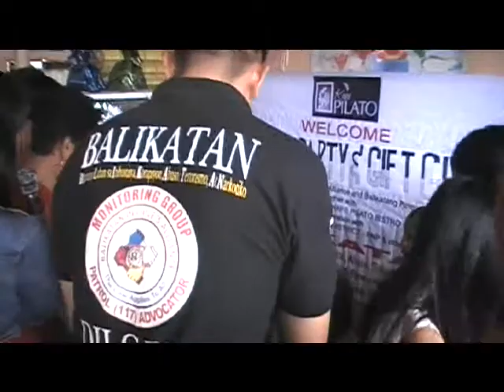PART 3 - MYSTICA CELEBRATING HER BIRTHDAY WITH BALIKATAN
MYSTICA'S GIFT GIVING TO THE UNFORTUNATE KIDS WHILE CELEBRATING HER BIRTHDAY WITH BALIKATAN PEOPLE'S ALLIANCE HEADED BY THE CHAIRMAN/PRESIDENT MR. LOUIE BALBAGO